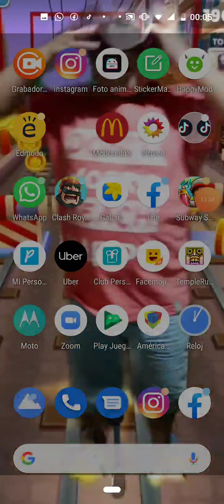SUBWAY SURFERS 2010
Chicas mí hijo De Nada Xd Jaja